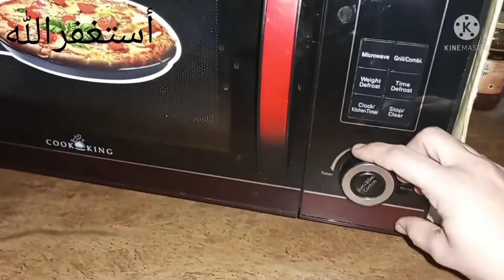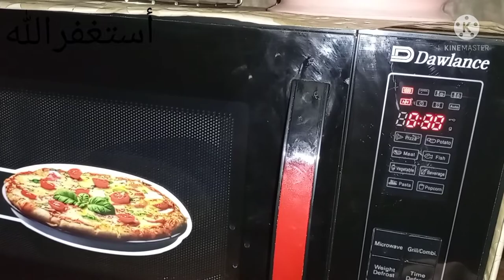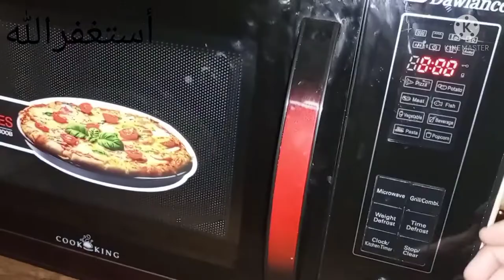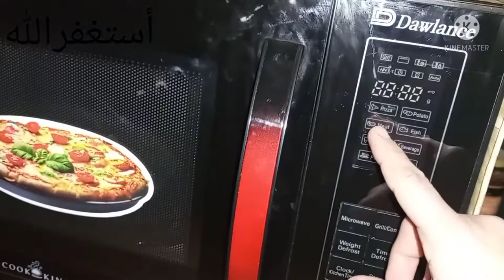how to use Dawlance 133 Microwave|| oven istamal karny ka tarika|| khan Vlogs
Khan Vlogs

I am shama wahab

Live in bahawalpur

A house wife

Mother of 2 naughty kids

Make Vlogs on my daily life Routine
Like cooking cleaning homemaking outing